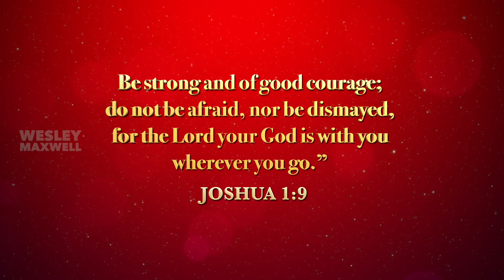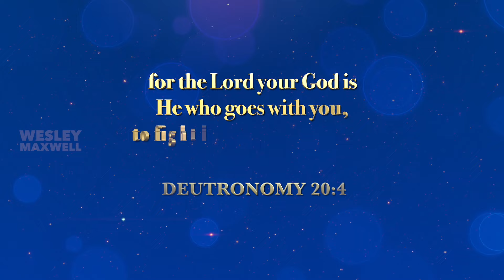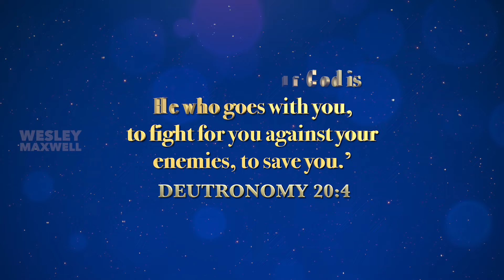KAAPPAAR UNNAI KAAPPAAR - Eva. A Wesley Maxwell | Tamil Traditional Song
Produced - HOLY SPIRIT REVIVAL MINISTRIES

Song - KAAPPAAR UNNAI KAAPPAAR

Sung by - Eva . A WESLEY MAXWELL

Song Lyrics:

Kaappaar unnai kaappaar
kaaththavar kaappaar
innum inimaelum kaaththiduvaar
kalangaathae manamae kaaththiduvaar

1.Veelchchiyil viliththunnai meetpavarum
ikalnthuvidaathu serppavarum
sirsila vaelaiyil
sitchayinaal unnai kittiyiluppavarum
jeyamum, kanamum, sukamum
unakkendrum alippavarae

2.Aatharavaai pala aanndukalil paran
adaikkalamaai irunthaar
kaathaludanavar kaippanni seythida
kanivudan aathariththaar
thariththaar thariththaar thariththaar
parisuthathil alangarithaar

Music Composed by Alwyn .M
Keyboard :: Alwyn
Rhythm :: Godwin
Electric & Acoustic Guitars :: Pas. Albert
Flute & Sax ::Jotham
Solo Violin :: Balaji
Mixed & Mastered  by Anish Yuvani (STEP 1 DIGITALS )

Lyric Video :: Rock Media